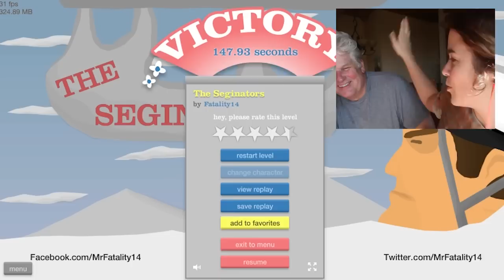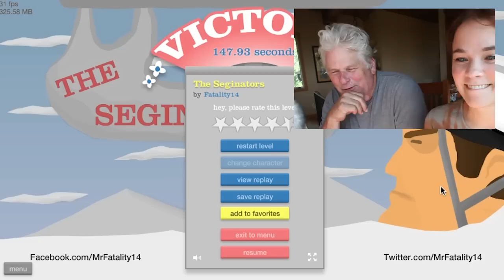MI PRIMERA VEZ JUGANDO HAPPY WHEELS! - lele